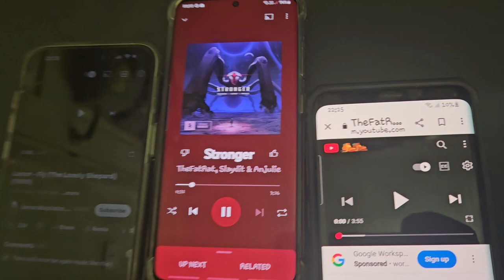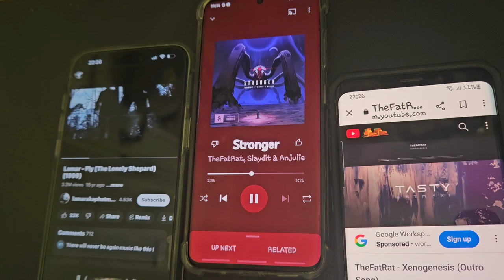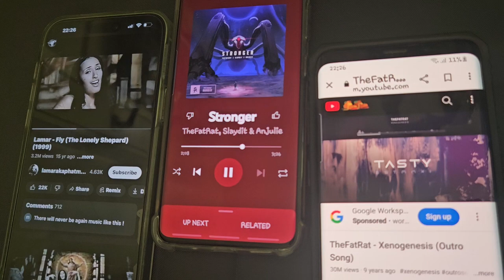mix thefatrat music good nice